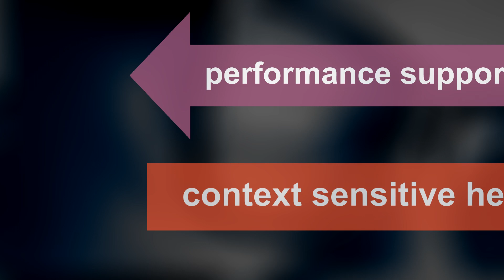Increase Productivity with ANCILE uPerform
The industry leader in single-source content creation and on-the-job performance support.